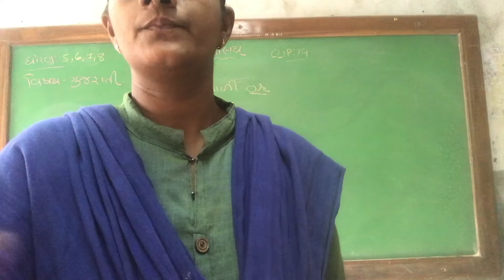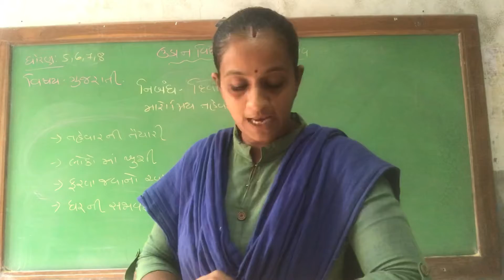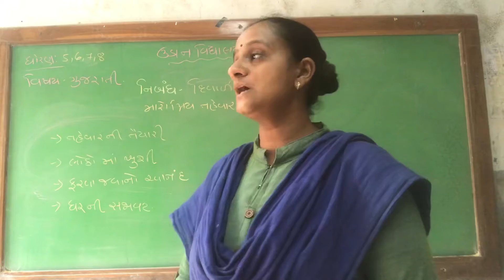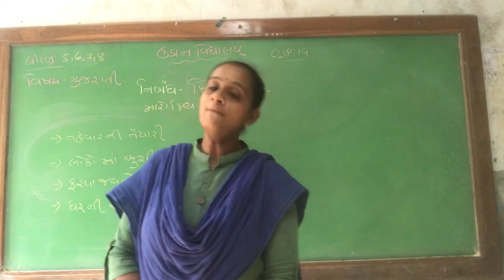Std 5,6,7,8 gujarati Essay